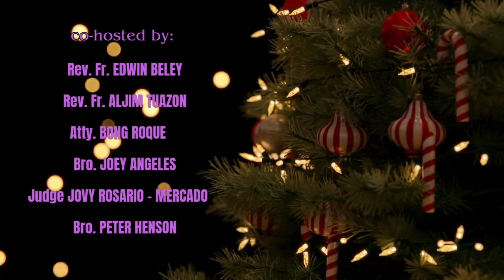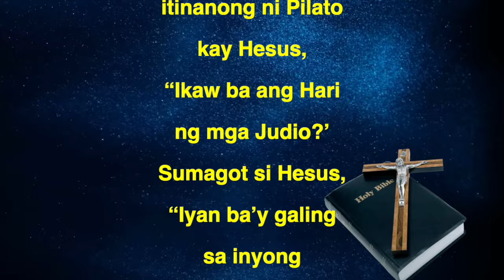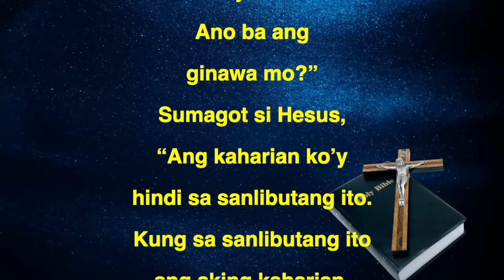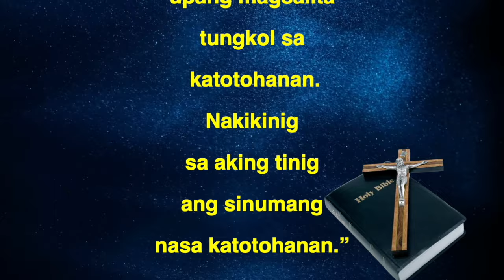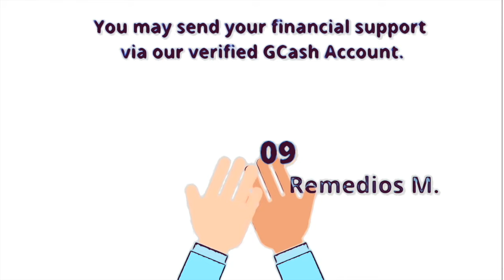MEN OF LIGHT – EPISODE 1 SEASON 84 -- "AUTHORITY IN SERVICE, HUMILITY AND HOPE"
MEN OF LIGHT – "AUTHORITY IN SERVICE, HUMILITY AND HOPE"
CHRIST THE KING  – YEAR B